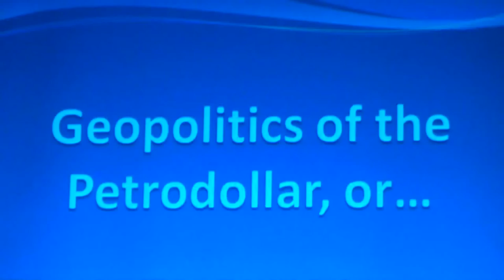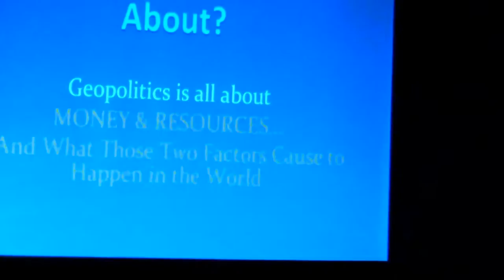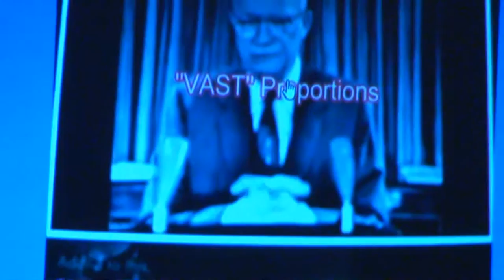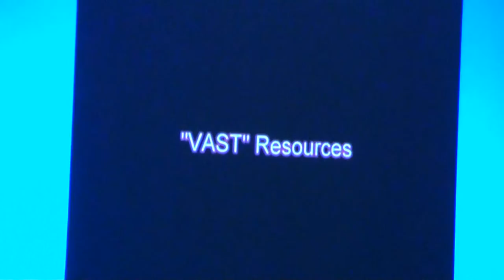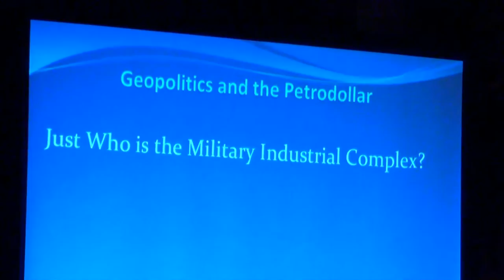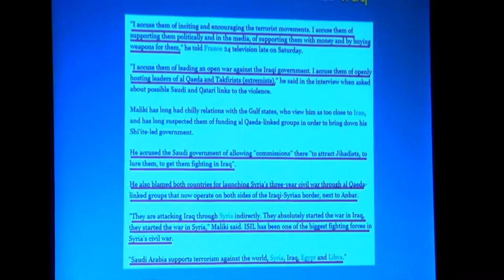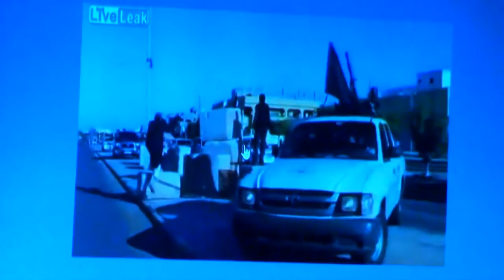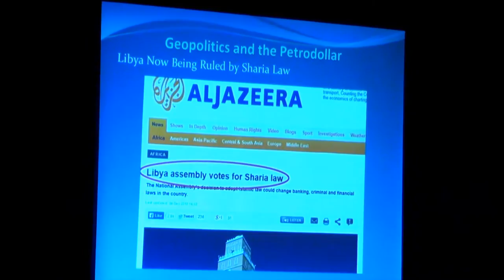Geopolitics of the Petrodollar by Hank Sullivan 08/12/14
Lanier Tea Party Patriots president and author Hank Sullivan explains Geopolitics and the Petrodollar, and how the world really works.

World events are shaped by two factors — money and resources. Most of us have limited amounts of money to secure the scarce resources necessary for life.

However, there are certain elites among us who possess unlimited amounts of money to pursue the same.

The elite’s pursuit of scarce resources — using virtually unlimited sums of money — is the dynamic that shapes world events.

What would happen if unscrupulous criminal types owned and controlled the issuance of the world’s accepted currency, but finds out that the world is beginning to refuse to accept it?

Geopolitics is the field that studies the answer to that question.

Dawson County Tea Party meeting
Lakeview Center
2057 Dawson Forest Road
Dawsonville, GA 30534
Tuesday, August 12, 2014 at 7:00 p.m.